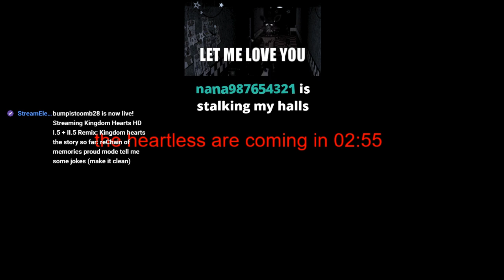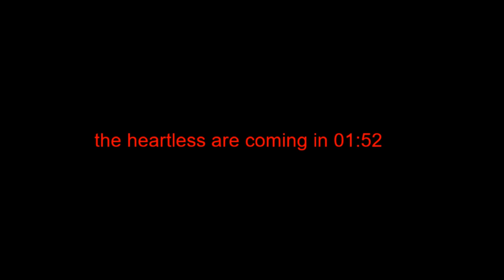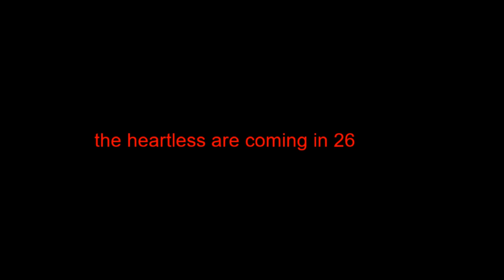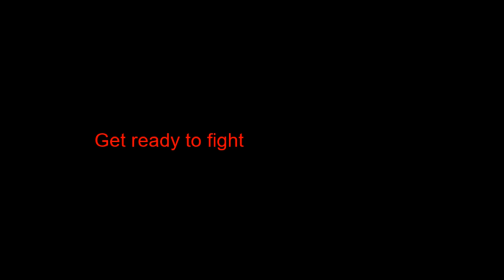Kingdom hearts the story so far: reChain of memories proud mode agrabah